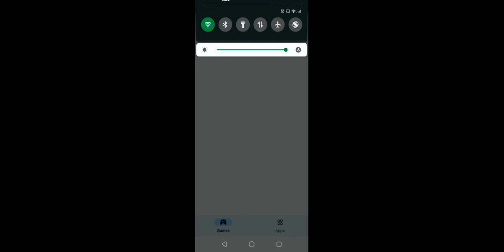The Last Days Game play .